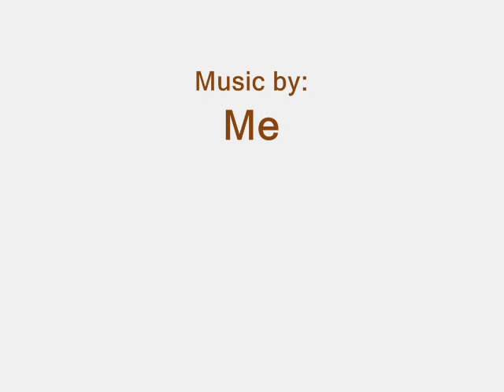Bob the Blob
The poop man!